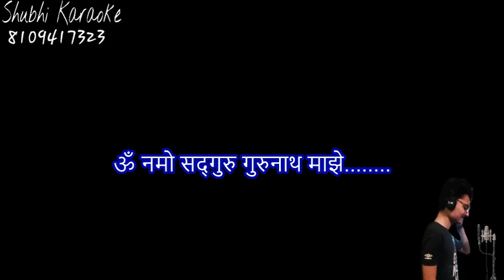Gana dhav re marathi bhajan karaoke demo